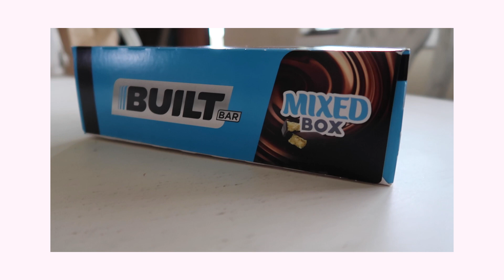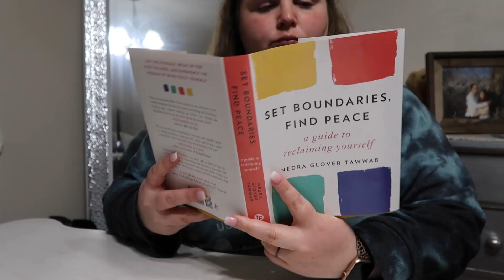Day 75 of 75 HARD Full Day of Eating Hiking at Fort Lost in the Woods Weight loss Journey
In this video, I share my 75 day of 75 Hard. This is not my results video and this is not a typical full day of eating. I share what I eat... but in a low key way. I share how exhausted I am and I share how the day went. So excited to share the results video with you next week!

00:00 The beginning
00:45 Breakfest
02:24 Hike with the Hubs
07:09 So ready to be done
14:10 Workout with Jenna
19:57 Dinner

My name is April Lauren and my channel, Wake Up Bright, is where I share the chronicles of my weight loss journey to lose 200 lbs, our adventures and my attempts to make home wherever the Army sends. Essentially, my hope is to wake up  a little brighter each day and to do all the little things that ensure I do.

Wanna Connect?
213 St Robert BLVD, Ste 3, #120
Saint Robert, MO 65584

♡ ♡ ♡ ♡ ♡ ♡ ♡ ♡ ♡ ♡ Common Q's♡ ♡ ♡ ♡ ♡ ♡ ♡ ♡ ♡ ♡
What I'm wearing?! If it's athetic gear, it is probably fabletics (otherwise, I'll provide links!)
Canon G7xII
Wanna know more about my gym watch my gym tour (The description also has links to all equipment)